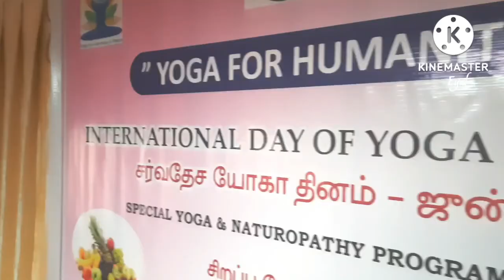International Yoga Day Celebration 2022|Government Yoga and Naturopathy Medical College|Life of Eyal